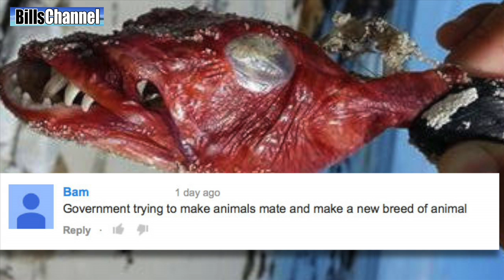Unidentified OCEAN MONSTER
This was found on a beach in South Africa. Hye Guys Bill here. now here is a weird one...

A South Africa woman posted a picture on her facebook. She found it on the beach near Cape Town, South Africa...

Along with the picture, she asked "Can Somebody tell me what the hell this is? We picked it up on the berach. It's the real thing.

The weird looking creature is fish like but with huge teeth and it's head appears far too big for it's small body.

So far, people have speculated that the creature is some kind of mutated species - specifically a cross between a puffer fish and a mussel.

One academic from the field of biology suggested it might be a Rocksucker -

This is a species of clingfish found along the Atlantic coast of Africa from Namibia to northern Natal, South Africa. This species grows to a length of 30 centimetres (12 in) TL.

Rocksuckers are a type of clingfish that had dried out in the sand and became disfigured.

This is a picture of a Rocksucker, and it does look similar, but so far nobody has been able to prove it one way or another.

If you have any strong ideas of what this may be, please provide details in the comment section of this video